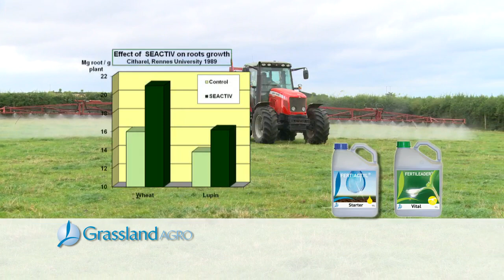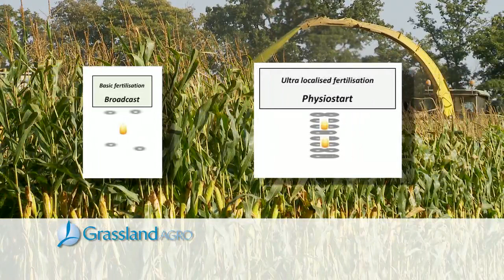Biostimulants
FERTILEADER is a range of foliar applied liquid bag_Fertileader_seactiv_patentedsprays.

There are six different compositions in the range containing different added nutrients and trace elements tailored to meet specific crop demands.

All contain the patented SEACTIV which is a complex of specially selected and extracted natural plant biostimulants (phyto-hormones). They are used to increase tolerance of crop stresses that can limit yield and quality. They also boost the potential of normal plant physiological processes, like root development, photosynthesis and mineral movement within the plant.

Patent: XVC45E8

Product(s):
• FERTILEADER Stimgrass
• FERTILEADER Vital (954)
• FERTILEADER Magical (MgCa)
• FERTILEADER 2M (MgMn)
• FERTILEADER Gold (BMo)
• FERTILEADER Opal (MnZn)

Packaging: 10 L drums